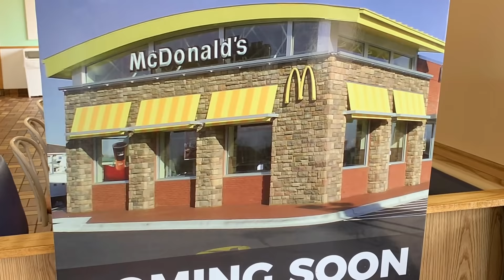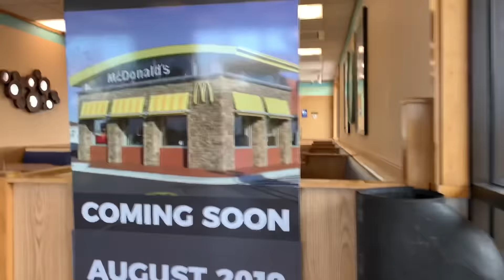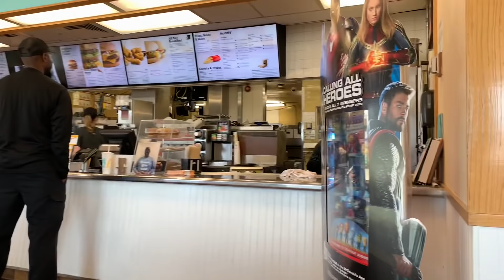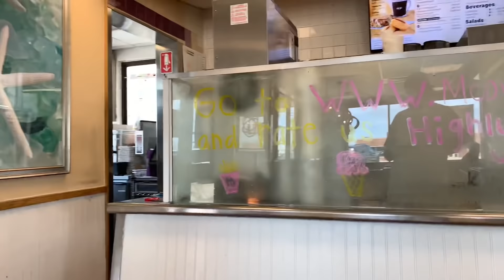VINTAGE MCDONALDS to be converted into BORING McDonalds Wadsworth, OH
McDonald’s is a well known fast food retail chain that has its main operations in the United States of America. The fast food retail corporation has 31,000 fast food restaurants in 119 countries around the world with many of these fast food outlets serving around 58 million customers in one day. The total number of people working for McDonald’s is over 1.5 million employees in the various chains around the world.

Apart from the company’s fast food restaurants, McDonald’s operates other restaurant brands which include the Piles Café, Chipotle Mexican Grill and Donatos Pizza. The most common McDonald meals being the hamburger (Big Mac), cheese burger, French fries, chicken nuggets, egg McMuffins, soft drinks and milk shakes. These meals are offered in the various McDonalds restaurants that include drive-through restaurants, counter service, Auto-Mac or Pay and Drive (McDonald’s par. 1-2).

History of McDonald’s

McDonald’s was started in 1940 by Richard and Maurice McDonald in the Bernardino area of California and the main idea behind opening the restaurant was to provide cheap burgers through the use of fast service. The two brothers introduced the speedy service system in 1948 within their restaurant and that marked the beginning of the modern day fast food restaurants around the world.